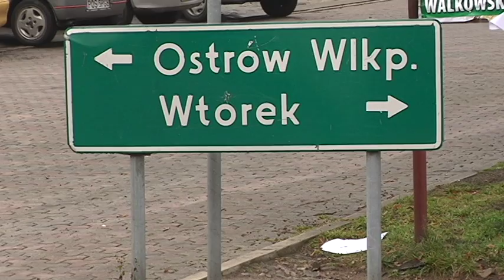Drogie drogi. Powiatówka Przygodzice-Wtórek (Wydarzenia TV Proart)